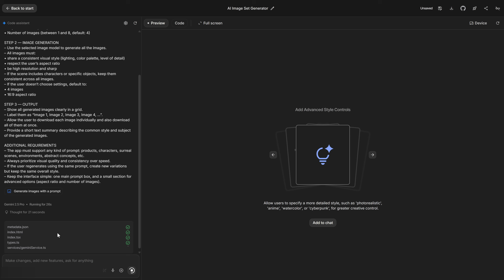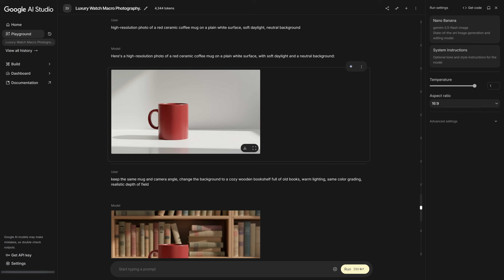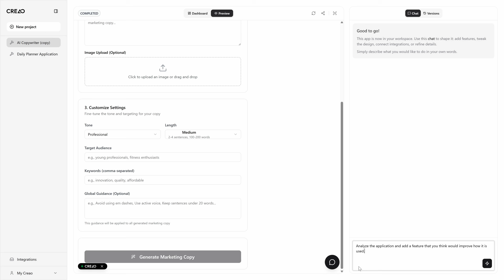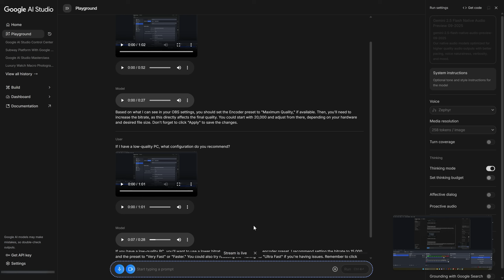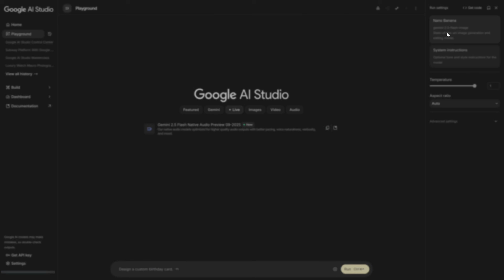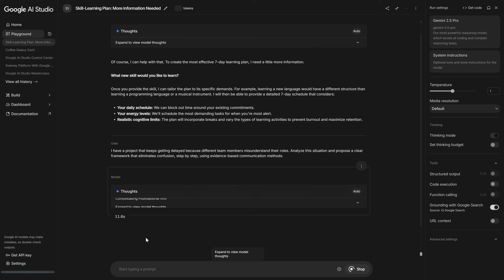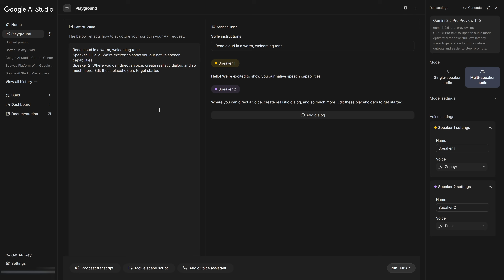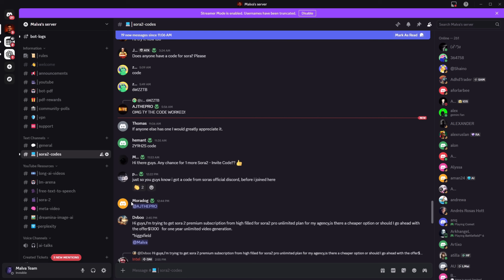This SECRET Google Website Gives You Unlimited AI (Images, Video & Voice)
Google AI Studio can feel like a cockpit built for geniuses – V2, Live, Build, Gemini 2.5 Pro, Nano Banana, Imagine 4… a wall of buttons and no idea where to start. In this video I turn it into your personal AI command center so you can work, study and create content every day without paying a cent.

Here’s what you’ll learn step by step:

Image lab inside AI Studio
Use Nano Banana for ultra-consistent characters & product shots, and Imagine 4 Ultra/Fast for razor-sharp text in thumbnails, covers and social posts.

Real-time AI copilot with Live
Let Gemini literally watch your screen or webcam to debug tools, fix OBS, understand complex UIs and solve real-world problems in real time.

Build: your own AI apps (no code)
Combine image generation, video, chat, transcription and more in the Build tab to create AI-native apps, then export the code or send it to GitHub in one click.

V2 video generation
Turn prompts into cinematic B-roll and short clips with V2, tuned for YouTube, Shorts, TikTok or Reels, and learn how to avoid wasting your generations.

Gemini 2.5 Pro for deep reasoning
Use Gemini 2.5 Pro as your heavy-duty brain for research, planning, long-context analysis and complex workflows that cheaper models simply can’t handle.

Gemini 2.5 Pro TTS for AI voices
Turn scripts into natural-sounding voice-overs in multiple languages with Gemini 2.5 Pro TTS – perfect for faceless channels, tutorials, ads and story videos.

Everything in the video is built on Google’s free, “unlimited” AI Studio tier, so you can follow along even if you’re starting from zero or replacing paid tools.

Inside the Discord you’ll find:

All my copy-paste prompts for Nano Banana, Imagine 4, V2, Live, Build & Gemini

Direct links to the exact AI Studio setups I use in the video

A private PDF with more free AIs and advanced tricks we don’t show on YouTube

Huge thanks to Creao for partnering on this video and making it stupidly easy to build AI-native tools without touching code.

⏱️ Chapters
0:00 Intro – AI Studio as command center
1:46 Images – Nano Banana & Imagine 4
4:54 Live – real-time screen & camera
8:31 Build – your own AI apps
10:15 Veo – AI video generation
12:14 Gemini 2.5 – reasoning & voices
16:30 Bonus – Discord & extra PDF